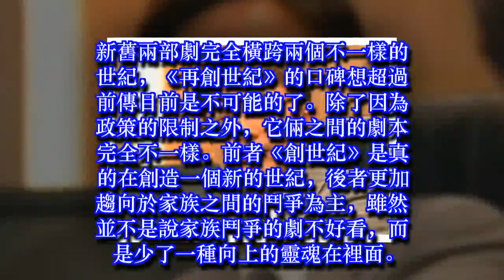《創世紀》續集開播在即，再聽葉榮添說這句話到底尷尬了誰？